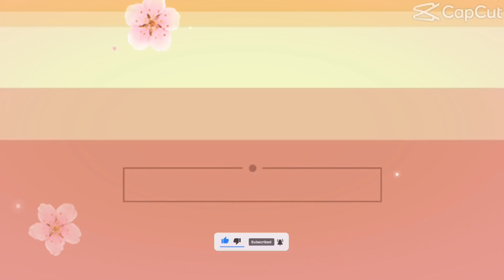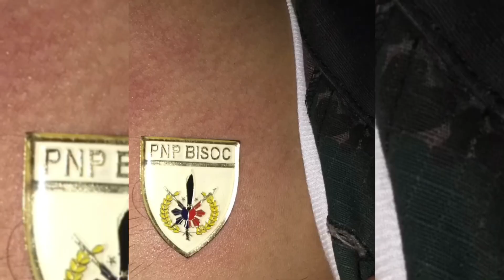PNP Bloody Pinning | Training | Ang pinakahihintay ng mga Trainees | Masakit pero Masarap 😂